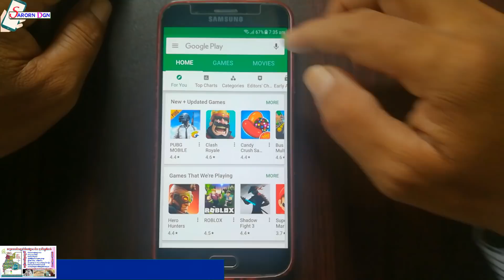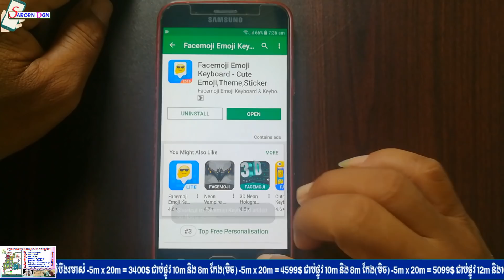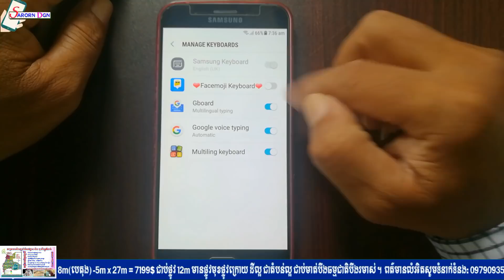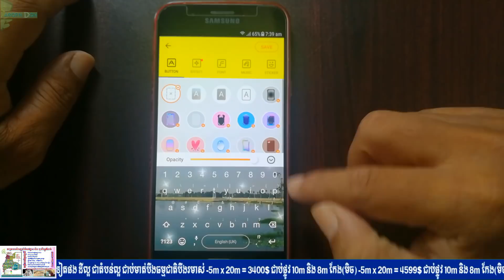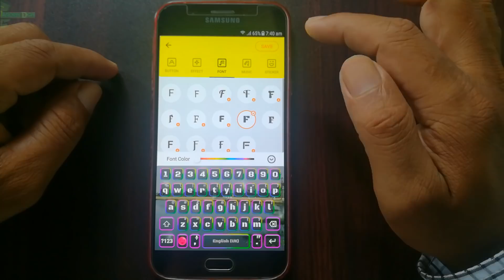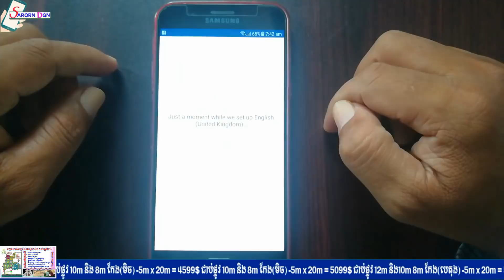របៀបបញ្ចូលរូបភាពក្នុង Keyboard ទូរស័ព្ទដៃ / How to put photo into phone keyboard